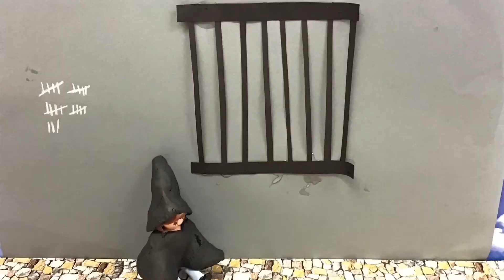Die böse Hexe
Trickfilm Workshop in Zusammenarbeit mit dem Kinder- und Jugendhaus Kalbach. Sommerferien 2019.